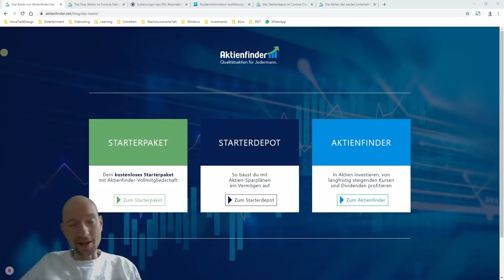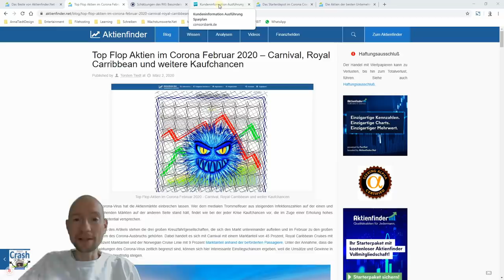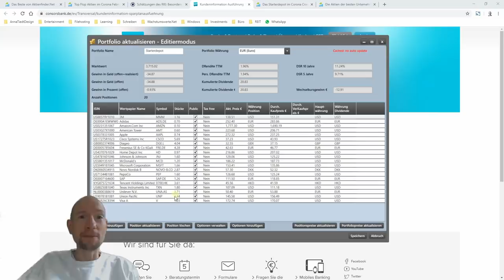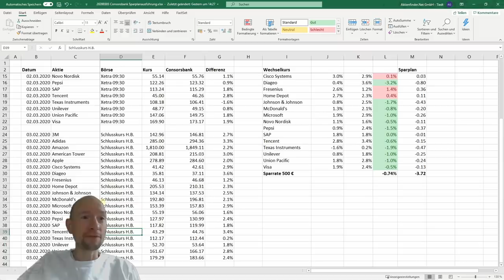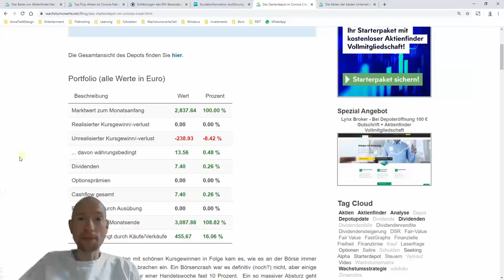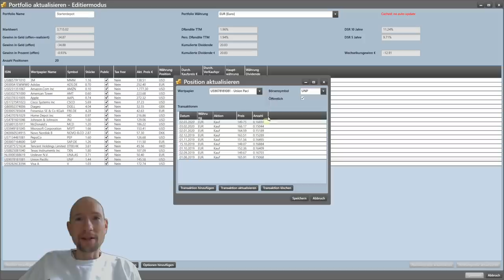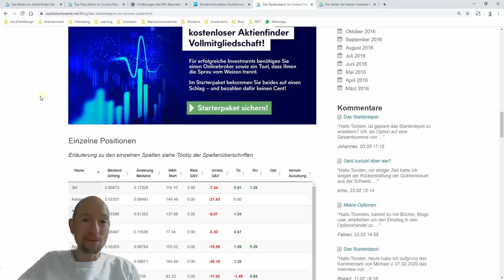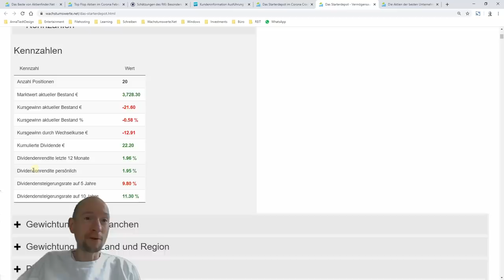Das Starterdepot im Corona Crash + Consorsbank Routing-Check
Nach mehreren Monaten mit schönen Kursgewinnen in Folge kam es, wie es an der Börse immer wieder passiert: Corona sei Dank brachen die Märkte ein. Ein Börsencrash war es definitiv (noch?) nicht, aber einige Indizes verloren innerhalb nur einer Handelswoche fast 10 Prozent.  Und auch beim Starterdepot ging es zum ersten Mal bergab. Außerdem habe ich mir die Ausführungen des neuen Routings bei der Consorsbank angeschaut. Panne bei der Umstellung inklusive.